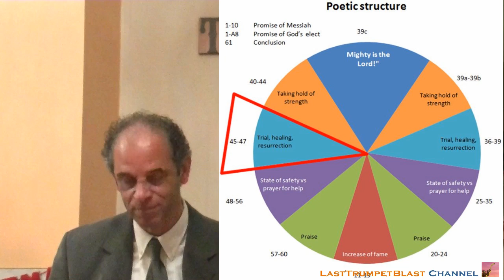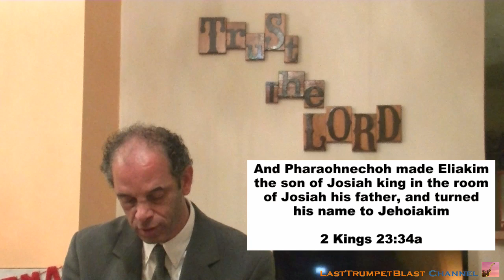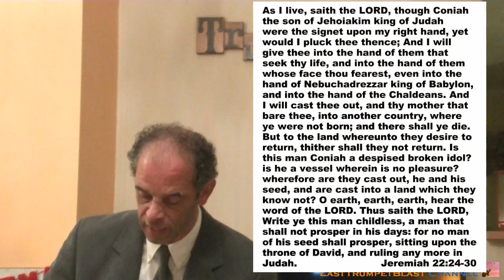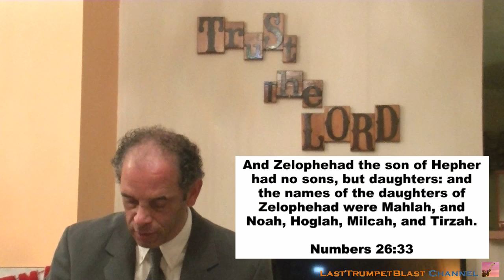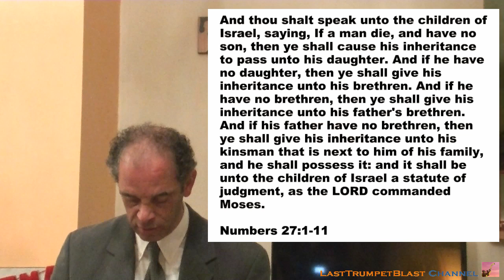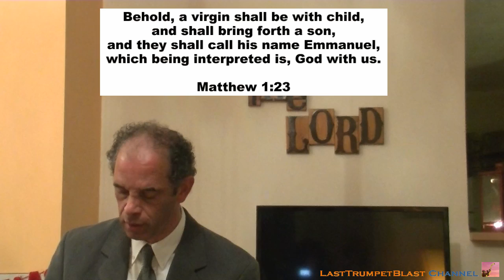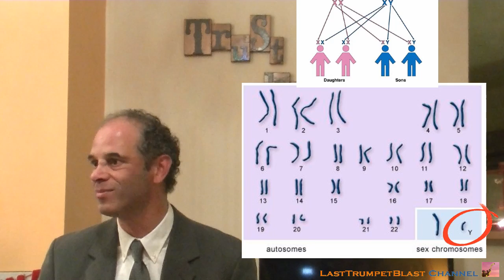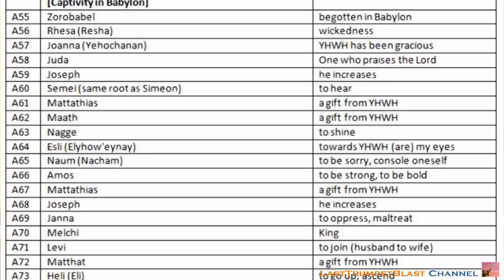A Pure Language - 45 to 47 (Mission Impossible)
A study of scripture through the lens of the Hebrew language and the genealogy from Adam to Jesus. We'll discover extra layers of meaning embedded in names and characters. God's word is alive and breathing the Gospel of redemption through the sacrifice of Jesus.